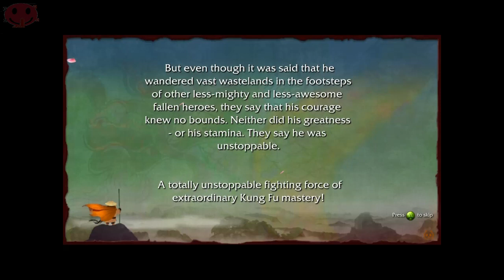Howling Moon/Secret of The Sands- Kung Fu Panda The Video Game E9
Kung Fu Panda is based on the movie Kung Fu Panda. Players initially control Po, who differs from the movie in that he possesses a basic level of martial arts skill from the beginning, enabling him to participate in battle. In addition to fighting and jumping challenges, maintaining balance is another important element of the game, such as Po crossing tightropes, staying on moving platforms, and steering a boat through a dangerous river. Over the course of the game's narrative, the player improves Po's skill by adding various new fighting techniques and special moves, although in some parts of the game, the player will have to complete the tasks as another character.

In Ancient China, Po Ping has a dream of bringing down the Blackhoof Boar Clan as the Dragon Warrior, the most powerful Warrior in the land, before his father Mr. Ping wakes him up for work at the family's noodle shop. The next day, the Tournament of the Dragon Warrior is held at the Jade Palace to determine which of the Furious Five (Tigress, Monkey, Crane, Viper, and Mantis) are worthy of being the Dragon Warrior. Attempting to view the tournament, Po lands in the center of the palace and is chosen as the Dragon Warrior.

The game received generally positive reviews from critics. The Xbox 360 version of the game received a 6.5/10 from GameSpot,[3] it scored a Metacritic rating of 75/100 from 42 critics.[4] It also scored 7.5/10 from IGN.[5] It also got a positive score of 8/10 from Game Informer.[6]

In 2009, it won the International Animated Film Society's Annie Award for Best Animated Video Game, "in recognition of creative excellence in the art of animation.